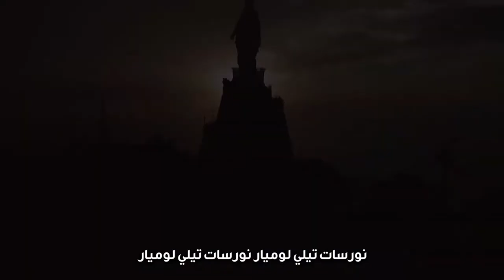صباحكم نور الحلقة 66